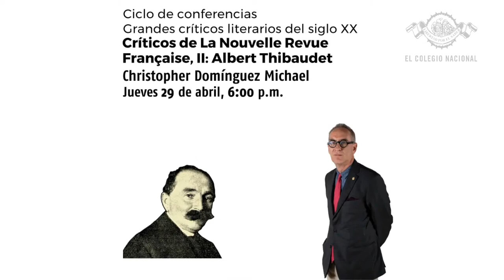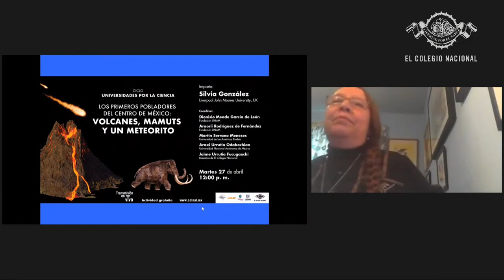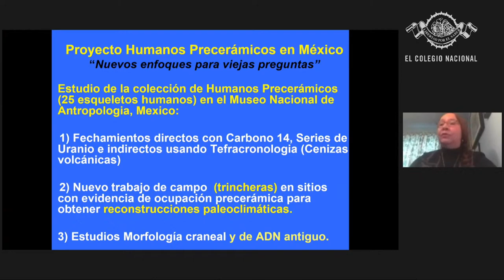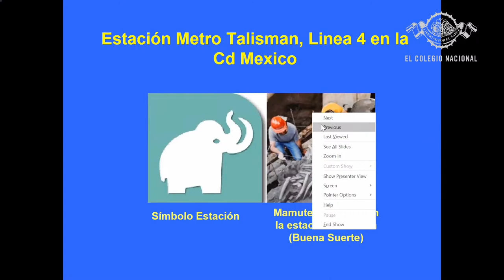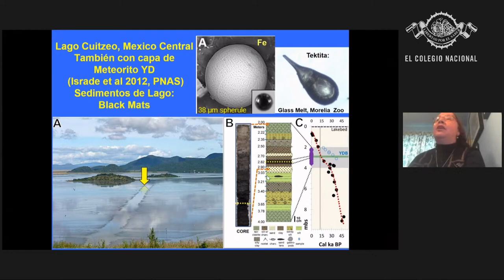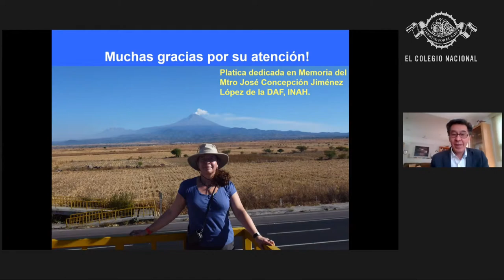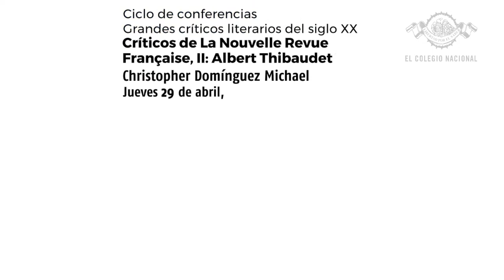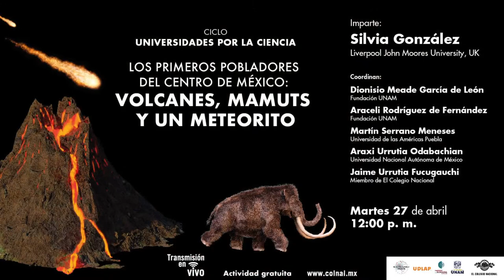Los primeros pobladores del centro de México: volcanes, mamuts y un meteorito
En esta sesión, la experta en cambios ambientales del periodo Cuaternario abordará el surgimiento de los primeros seres vivos y otros posibles habitantes del centro de México, desde el punto de vista de la geología y la geoarqueología.

Conferencia del ciclo Universidades por la ciencia
Coordinan: Jaime Urrutia Fucugauchi*, Dionisio Meade García de León (Fundación UNAM), Araceli Rodríguez de Fernández (Fundación UNAM), Martín Serrano Meneses (UDLAP) y Araxi Urrutia Odabachian (UNAM)
Imparte: Silvia González (Liverpool John Moores University, UK)